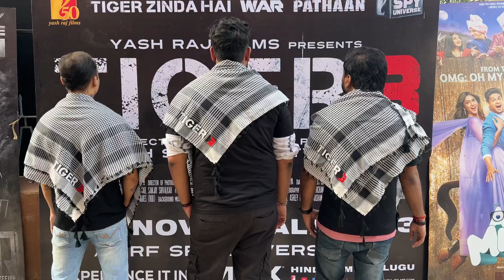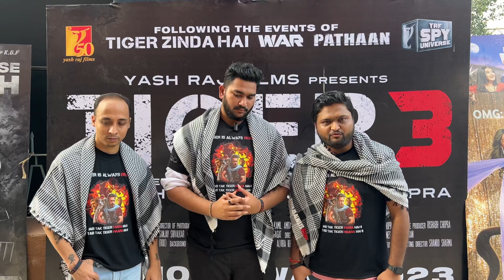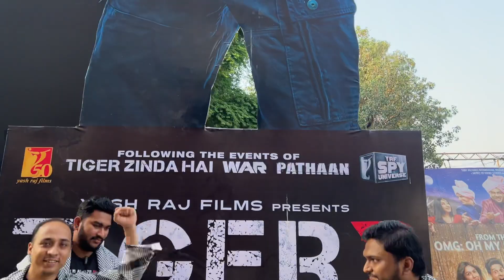Team Salman Khan Mumbai Fans Assembled At Iconic Gaiety Galaxy Theatre With All Tiger 3 Tshirt Scarf